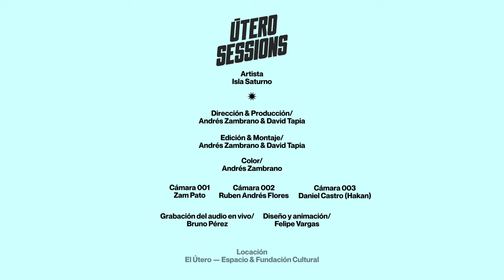Útero Sessions #1 - Isla Saturno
Durante las siguientes tres semanas estrenamos un viaje musical sin precedentes con tres nuevas sesiones grabadas en El Útero.

Desde la serenidad y profundidad del ambient a cargo de Isla Saturno, pasando por la euforia de la cumbia electrónica de Neu Beat, hasta la intensidad del neoperreo de Joya, estas experiencias son un deleite para los oídos.

Grabadas al mediodía en el corazón de Quito, Ecuador, estas sesiones son un tributo a la rica historia de la ciudad y sus diversos movimientos musicales. Únete a nosotros mientras celebramos la diversidad de géneros y llevamos la magia de la música al centro de la escena en el centro de Quito.

Producido por David Tapia y Andrés Zambrano.